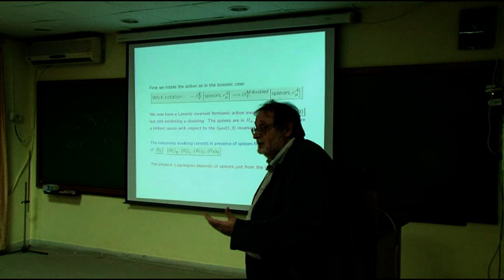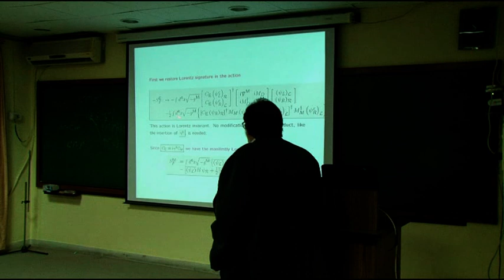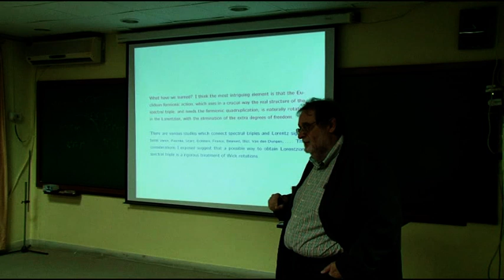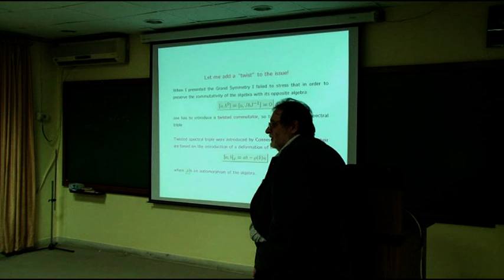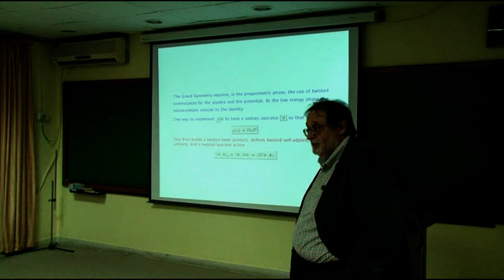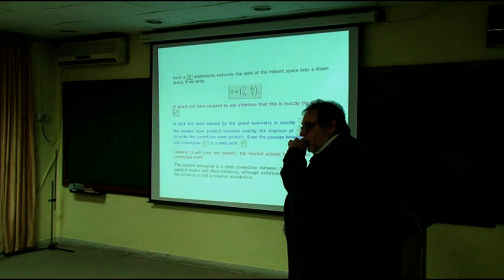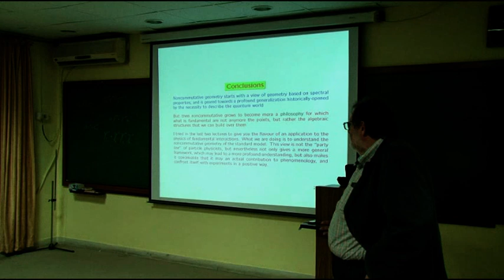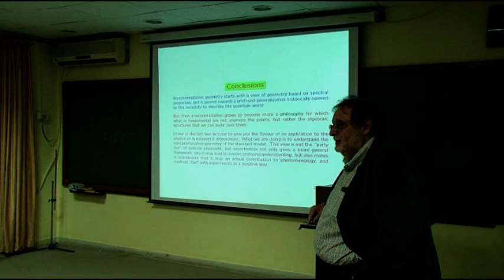Next Steps?, part 2, 23/11/18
Non Commutative Geometry and Particle Physics: Lecture Series by Prof. Fedele Lizzi